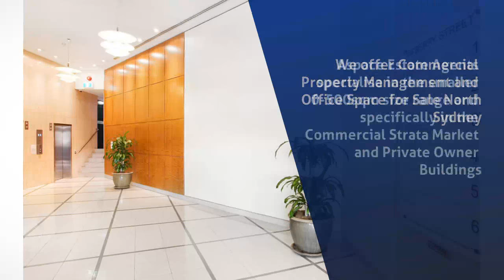Office Rent in North Sydney - Aspace Estate Agents - InfoIsInfo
Aspace Estate Agents, Office Rent in North Sydney.